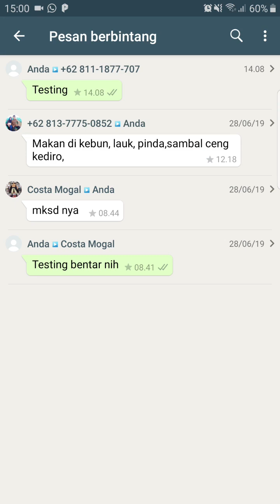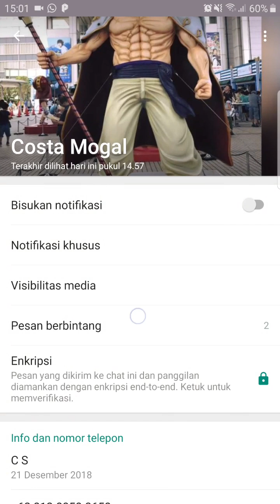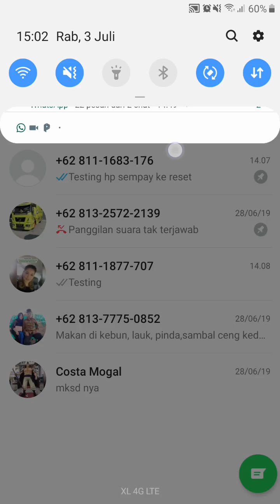Starred Messages Whatsapp pesan berbintang - Tips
Halo Guys.😀

Have FUN !! 👍